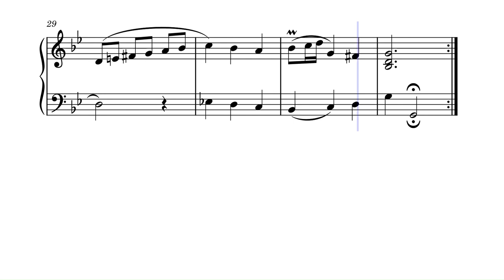Minuets in G Major and G Minor (Petzold)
This concludes my trio of videos on the Misattributed Minuets: Two of Petzold's minuets that have, time and time again, been falsely attributed to J.S. Bach. It is terrifying how few people know the true mind behind this piece, and how easily a piece can be misattributed. I wonder if any of my music will end up the same way... but either way, I am uploading this to spread awareness of this false attribution.

If you'd like to support me, why not watch the individual videos? Watch hours really help, and it helps me get it out to more people!

If you enjoy that, how about another classical piece... with a twist?

Please check out some of my original music if you enjoy that little arrangement of Grieg's most well-known piece. I would be very grateful!